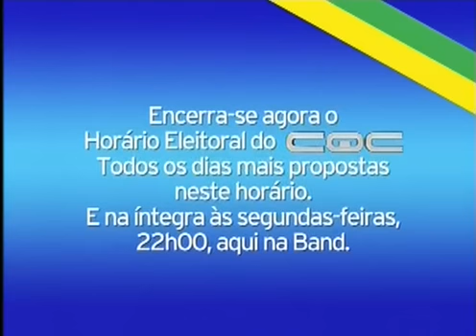Horario Eleitoral do CQC - Beijo me Liga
Está no Ar o Horário Eleitoral do CQC! Diariamente Propostas do CQC!